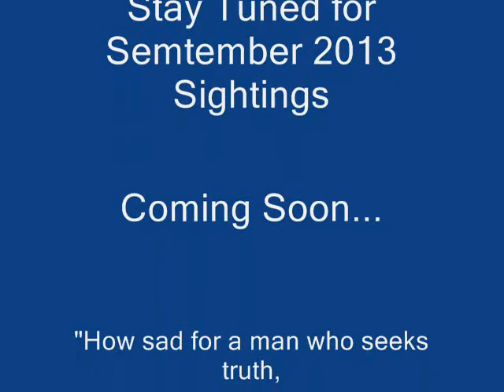UFO Sightings In SW Louisiana August 2013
A compilation of UFO sightings in SW Louisiana for August 2013. Coming soon..September 2013 sightings...